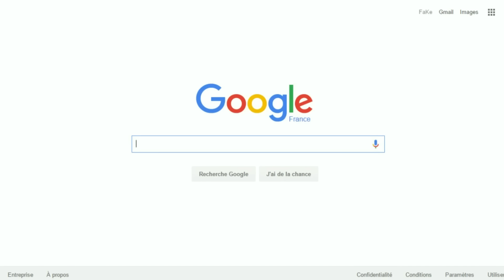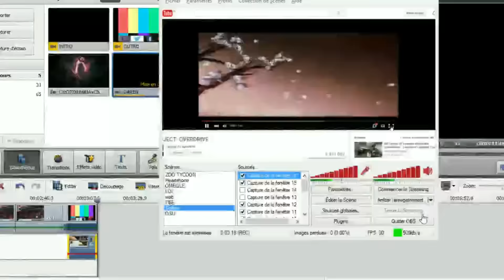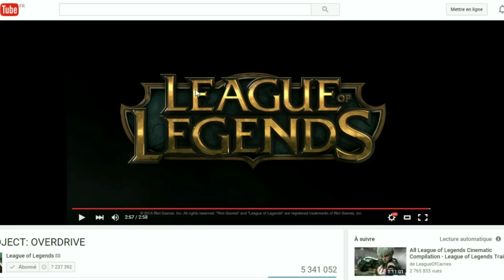TEASER DEADEYE ! - Le nouveau champion ? Lien avec Yi ? Avec les Projects ? - League Of Legends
YO !
En ce moment, Riot nous cache quelque chose ! Il nous avait posté un teaser sur la page de Zed, Sona, Garen et enfin Vi qui déjà nous faisaient poser beaucoup de question. Beaucoup de question ce pose : un nouveau champion ? Qui est-ce Deadeye Jhin ?
Personne ne le sais pour le moment mais cela n'est que le début ...

Bon visionnage :)